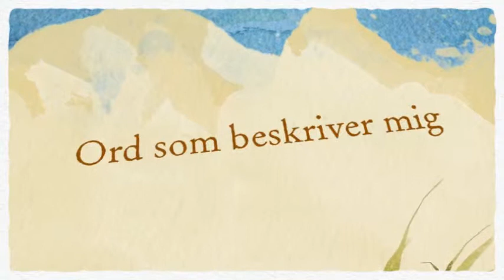Jag heter Tina Skilje Alkryd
Kontakta mig för ett spännande möte.